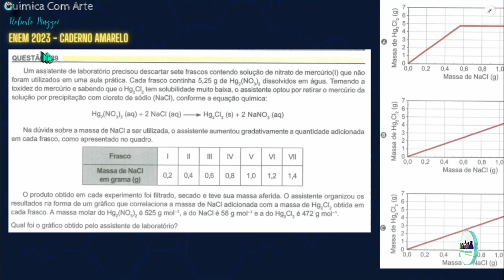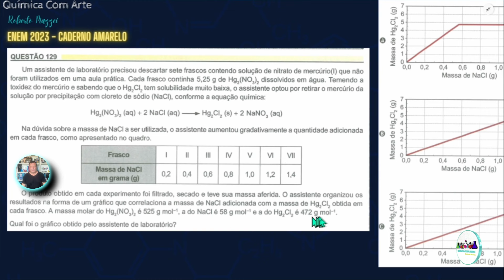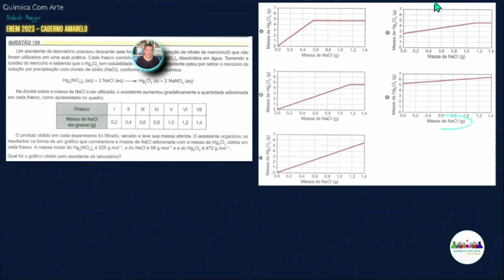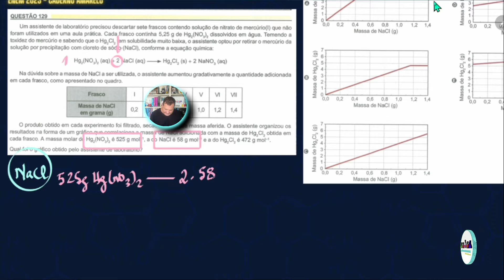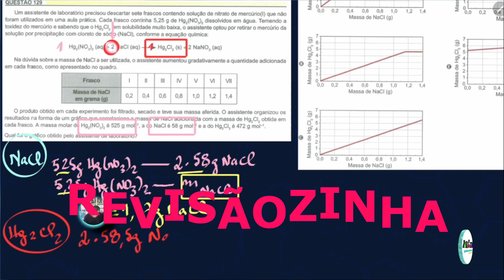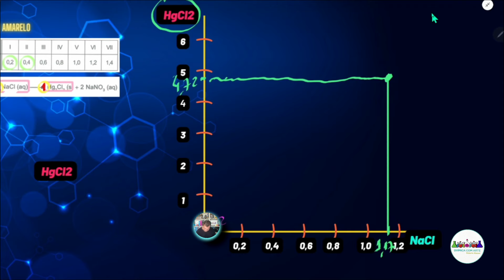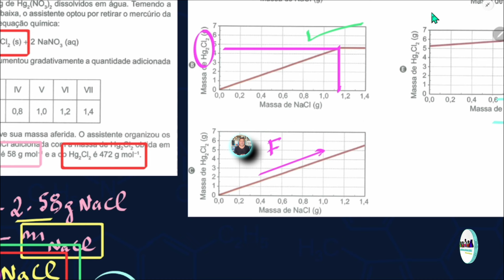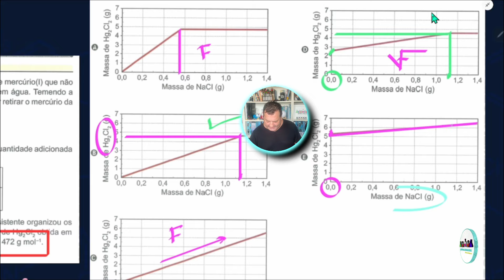💡 ENEM 2023 | Um Assistente de Laboratório Precisou Descartar Sete Frascos Contendo Solução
ENEM 2023 | Um assistente de laboratório precisou descartar sete frascos contendo solução de nitrato de mercúrio (l) que não foram utilizados em uma aula prática. Cada frasco continha 5,25 g de Hg2(NO3)2 dissolvidos em água. Temendo a toxidez do mercúrio e sabendo que o Hg2 Cl2 tem solubilidade muito baixa, o assistente optou por retirar o mercúrio da solução por precipitação com cloreto de sódio (NaCI), conforme a equação química:

Hg2(NO3)2 (aq) + 2 NaCI (aq) - Hg2CI2 (s) + 2 NaNO3 (aq)

Na dúvida sobre a massa de NaCI a ser utilizada, o assistente aumentou gradativamente a quantidade adicionada em cada frasco, como apresentado no quadro.
O produto obtido em cada experimento foi filtrado, secado e teve sua massa aferida. O assistente organizou os resultados na forma de um gráfico que correlaciona a massa de NaCl adicionada com a massa de Hg2CI2 obtida em cada frasco. A massa molar do Hg2(NO3), é 525 g mol-1, a do NaCl é 58 g mol-1 e a do Hg2Cl2 é 472 g mol-1.
Qual foi o gráfico obtido pelo assistente de laboratório?

Índice do Vídeo:
00:01 Enunciado da Questão
02:07 Comando da Questão
02:33 Início da Resolução
04:00 Revisão dos Conteúdos
02:23 Discussão do item A
03:30 Discussão do item B
04:16 Discussão do item C
05:18 Discussão do item D
05:48 Discussão do item E